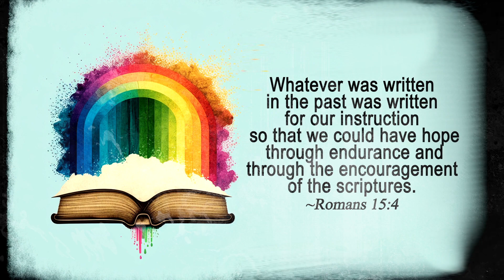Romans 15:4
Join us for worship January 15th, 2023 as we continue, with Pastor Ronnie Bell, with the "Back to the Basics" sermon series.  We'll explore Social Justice.